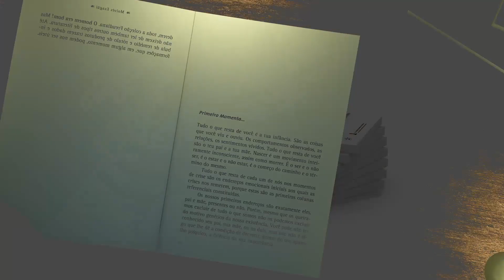Momentos Psicanalíticos - O Analisando é Repetitivo...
Essa animação fala de alguém muito importante no trabalho do psicanalista, o próprio analisando.
Moisés Esagüi,  com a ideia de levar às pessoas alguns momentos de reflexão e bom humor, escreve algumas crônicas no livro Momentos Psicanalíticos  que valem a leitura.

E para saber mais sobre como doar ou receber energias à distância, acesse: